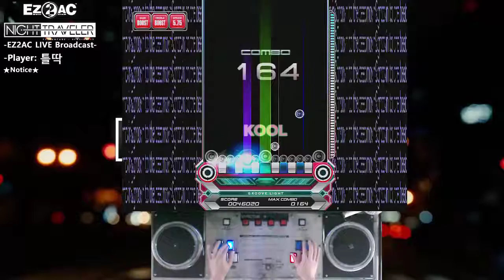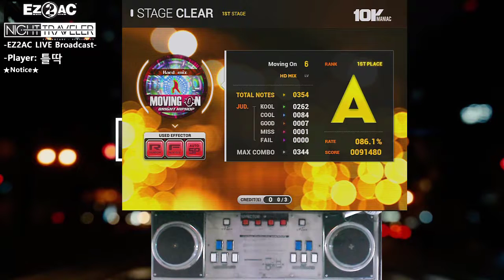[EZ2AC:NT] (6) 10K Moving On [HD]